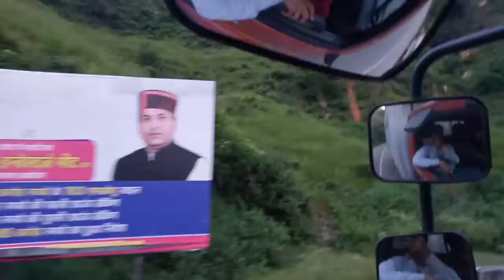sach mein haridwar bahut khash hai 🙏🙏@lalitmohanvlogs2363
hello friends 😃